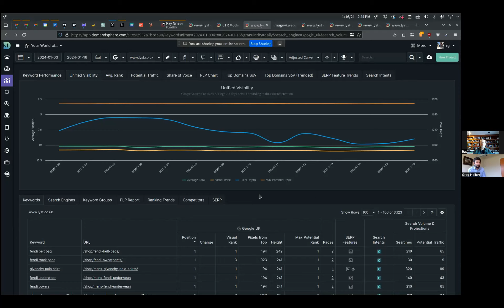Navigating Corporate SEO: Insights from Jackie Chu at MozCon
Join host Greg Heilers and guest Ray Grieslhber in this enlightening podcast clip as they discuss key insights from Jackie Chu, Global SEO Lead at Uber.

Uncover effective strategies for building alliances within corporate settings, essential for successful SEO implementation.

Learn from Chu's experiences shared at MozCon about befriending engineers, aligning with executives, and the importance of legal compliance in the realm of SEO.

This episode's takeaway is packed with valuable tips and real-world examples for SEO professionals looking to navigate the complexities of the corporate landscape.

Jolly SEO
Struggling To Get Results From Backlinks? Jolly SEO is North America's premier link-building agency - we use journalist outreach and white hat link-building techniques to generate high DR backlinks for your website. We never buy backlinks!

Client Testimonial
"I'm getting exactly what I wanted with Jolly SEO. As I look through the pitches, I can see that the team is really spending time on these and giving detailed, thorough answers. They clearly know what they're doing and it's probably saving me 5-10 hours per week (which I don't have)."
~Karl L Hughes, Founder & CTO at Draft.dev